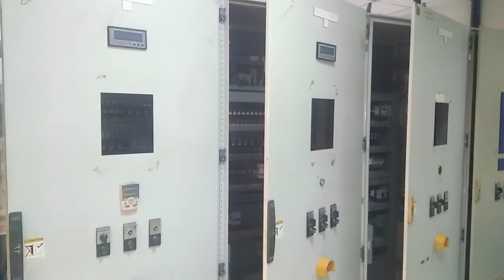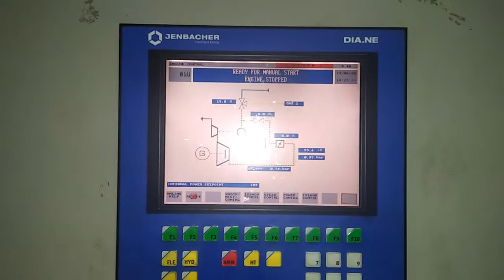Genrater instalation||Eraction and comitioning of 5 MW rental power house || J 320